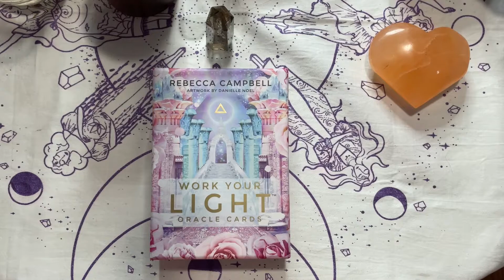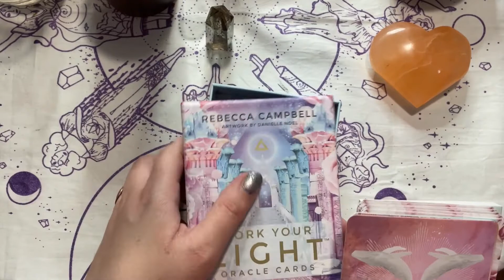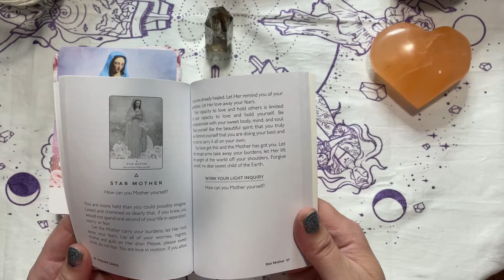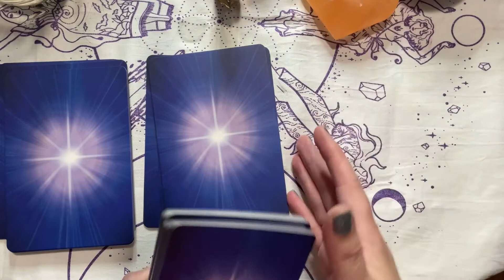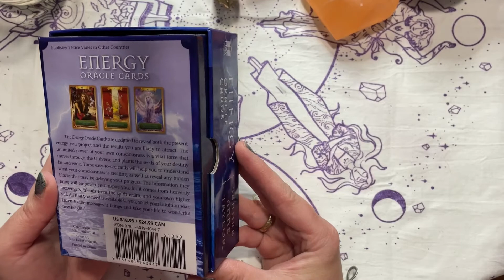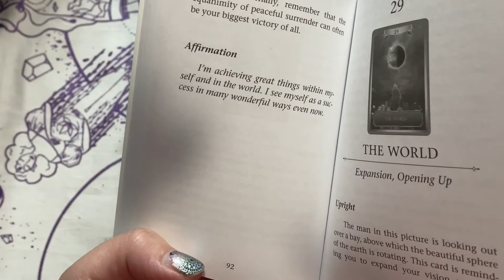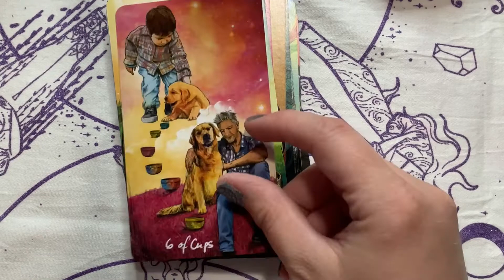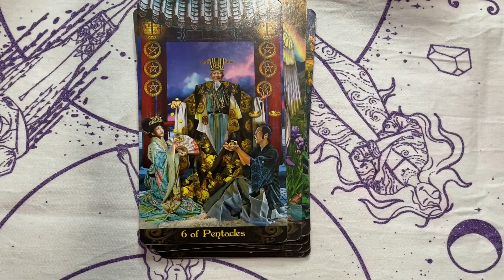Lightworker Oracle and Tarot deck review and Oracle Reading for the Week from Dec 1 to Dec 7, 2021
The energy right now is very chaotic, please remember to take care of yourself by having some playful fun by drawing, dancing, or singing.  Get in your body, get moving, disconnect from overthinking and connect with your heart and higher self.

Reading: Let love be your guide, give your burdens to the Universe and have faith that all is as it should be.  Know that you are safe and protected.  Have faith within yourself to be your own Guide.  Unplug from the Matrix.  Do not follow the crowd out of fear.  They are headed in the wrong direction.  Stand in your truth.  Take risks, be you, you are strong and capable to stand on your own.  *You are free.*  Keep going, you will have victory.

Affirmation from page 92 of the Energy Oracle Cards by Sandra Anne Taylor.
Affirm: "I'm achieving great things within myself and in the world.  I see myself as a success in many wonderful ways even now."

I purchased all of these decks, myself.  Here is a list of the decks discussed in this video:

Work Your Light Oracle Cards by Rebecca Campbell artwork by Danielle Noel

Lightworker Oracle by Alana Fairchild and artwork by Mario Duguay

Tarot Illuminati by Erik C Dunne book by Kim Huggens

This video was filmed and edited by Nikolai Duron follow him on IG @duron.art